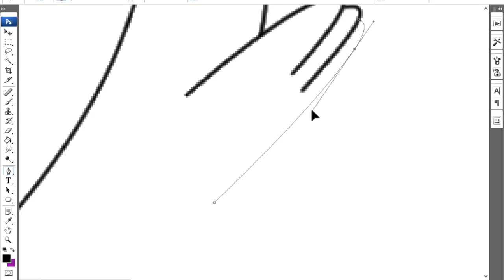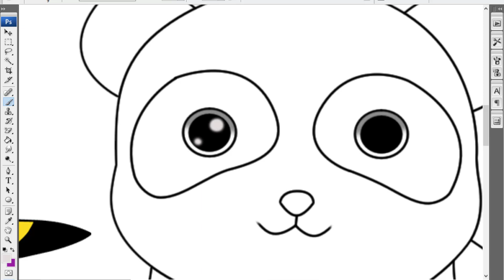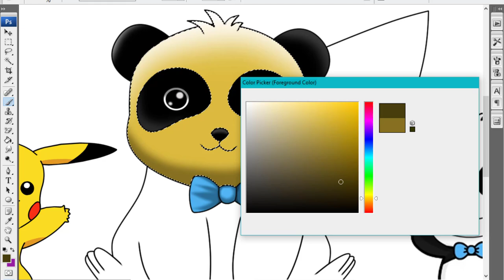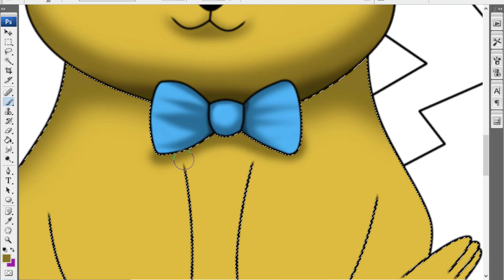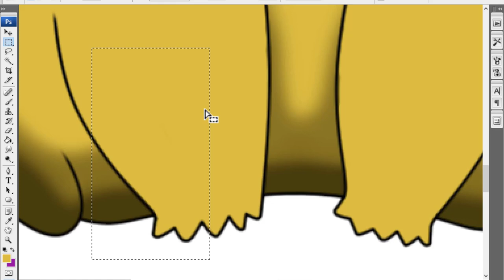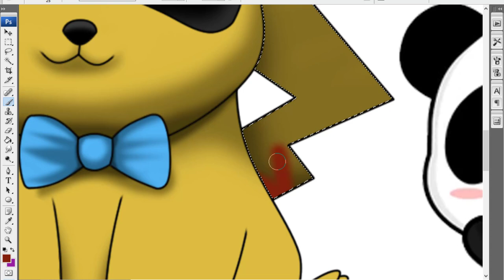Pokémon and BabyBus fusions introduce imaginative and breathtaking new forms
Fusion: Pokemon + BabyBus
0:00 Pokemon Fusion
5:37 From my workplace